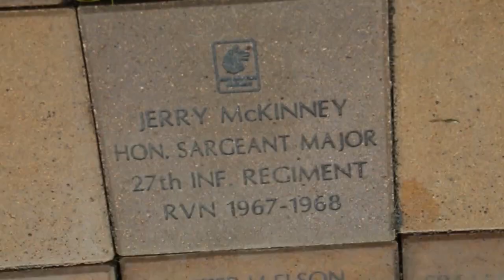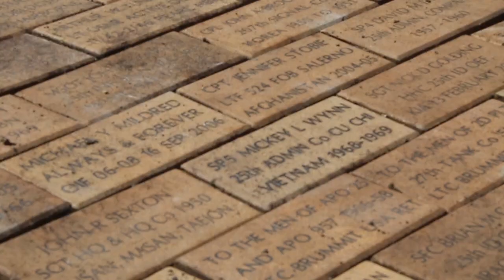Wolfhounds Memorial Ceremony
The 2nd Battalion 27th Infantry Regiment and the 1st Battalion 27th Infantry Regiment the "Wolfhounds" teamed up to add over 130 bricks to the 25th Infantry Divisions Memorial Monument.